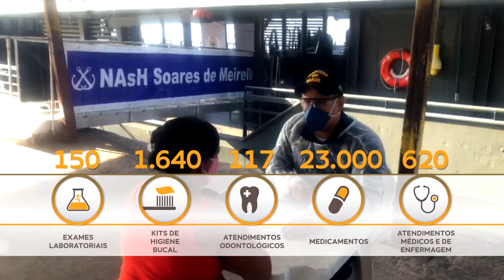Operação “Ágata Norte 2020”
As Forças Armadas, em conjunto com órgãos estaduais e federais e agências de segurança pública e ambientais, realizam, no mês de outubro e novembro, ações preventivas e repressivas contra delitos transfronteiriços e ambientais, de descontaminação e de assistência hospitalar nos estados do Pará e Amapá como parte da Operação “Ágata Norte 2020”. Em proveito das atividades, militares conscientizarão a sociedade sobre as medidas de combate à Covid-19 e complementar as ações realizadas no contexto da Operação “Verde Brasil II”.

Fonte: CCSM

Muito obrigado.